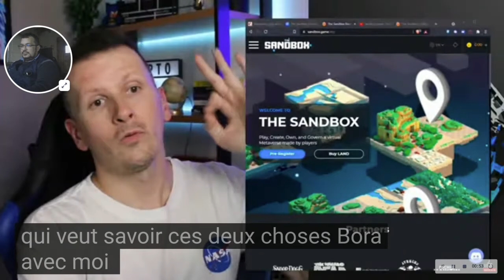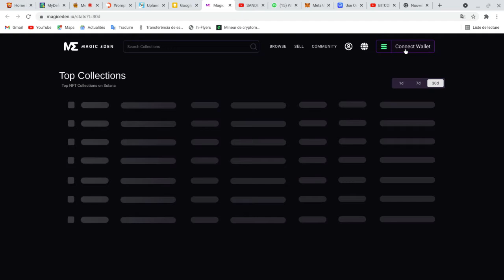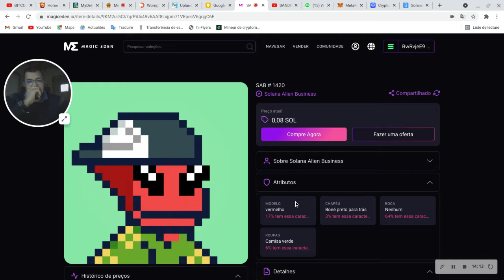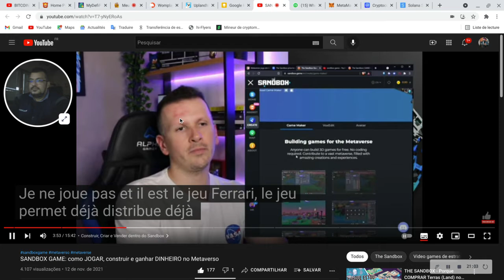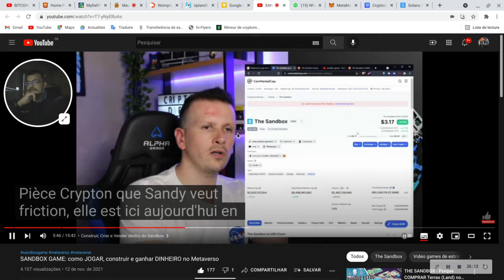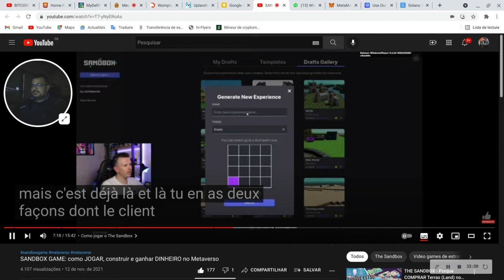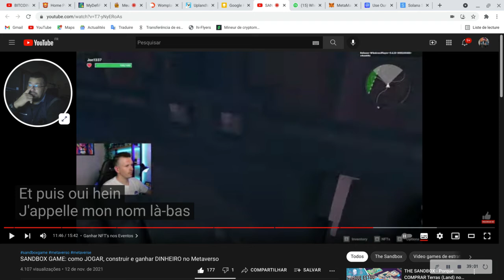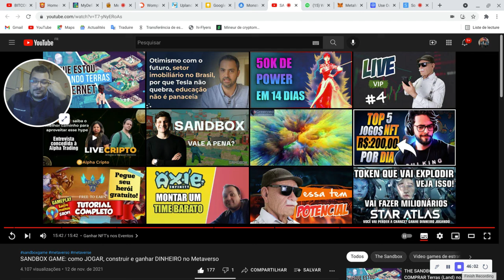THE Sandbox Alpha metaverso mundo de NFTs nao deixe para amanha comece a estudar hoje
CryptoMines ETERNAL bateu 514 dolares mas esta dando um bug mednho na hora de lançar o appp

Nao minte sua frota no CryptoMines ETERNAL sem ver esse video, você pode evitar peder seu dinheiro!!

Desvendo todos os meus NFTs que podem ser um tesouro como faço para achar + promoçao P2E meu canal KKKKKKK esqueci meus NFTs na plataforma da BINANCE tem muitos la também

Genopets é um novo game na Solana onde você vai ter um animal espiritual que você vai evoluí-lo a medida que você se exercita na vida real! É o primeiro game com a proposta move-to-earn e vai ter vários tipos de NFTs diferentes para rodar a economia.

Metaverso conheça o proximo capitulo da internet e saiba as possibilidades de lucrar com issoe NFTs.

links de referencias
AirDrops BAMCo referencias et parrainages incinio setembro 2021

PlanB, criador do modelo Stock-to-Flow, previu fechamento de Outubro acima dos $63k para o Bitcoin, mas o preço ficou ligeiramente abaixo disso. Preocupante? O que podemos esperar do BTC pros próximos meses?

Quer saber a hora certa de vender ou comprar BITICOIM? Todas as dicas para isso estao nesse Video!

link da minha referencia na position dentro do meu site obrigado pelo apoio ;)
AirDrops BAMCo referencias et parrainages 10 2021